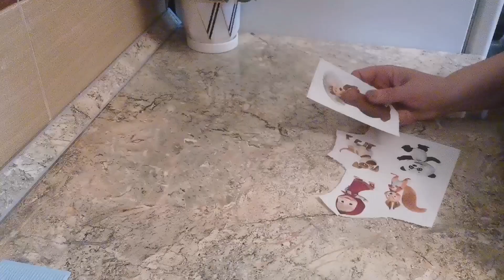"Maşa ilə Ayı" çizgi filimli 3 yaşlı uşaq tortu.